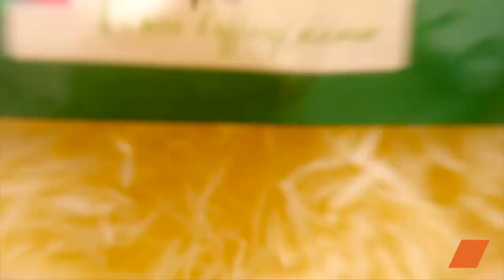Le Poulet à la Gaston Gérard : une recette bourguignonne savoureuse 🍗🍷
Découvrez une spécialité de la region Bourgogne : Le poulet à la Gaston Gérard. Ce plat savoureux et riche en saveurs est la combinaison parfaite de poulet juteux, de fromage fondant et d'une sauce crémeuse.

Plongez au cœur de la Bourgogne avec notre délicieuse recette du Poulet Gaston Gérard. Inspirée de la gastronomie régionale, cette préparation savoureuse associe le poulet tendre à une sauce crémeuse et relevée à base de moutarde, d'aromates et de vin blanc, pour un mariage de saveurs irrésistible. Les arômes se mêlent harmonieusement pour offrir une expérience gustative authentique.

Notre vidéo vous guidera étape par étape pour préparer ce plat emblématique de la cuisine bourguignonne. Laissez mijoter les ingrédients, imprégnez votre cuisine de ces parfums envoûtants et laissez-vous transporter par les saveurs riches et profondes de cette spécialité.

Le Poulet Gaston Gérard est idéal pour les repas en famille ou entre amis, lorsque vous souhaitez offrir à vos convives un véritable festin. Servez-le accompagné de pommes de terre fondantes ou de riz pour compléter ce délicieux plat principal. Cette recette célèbre les ingrédients et le savoir-faire de la Bourgogne, et fera sans aucun doute sensation à votre table.

Préparez-vous à savourer chaque bouchée de ce Poulet Gaston Gérard, et laissez-vous transporter par l'atmosphère conviviale et chaleureuse de la cuisine bourguignonne. Vous succomberez à cette explosion de saveurs qui réveillera vos papilles et fera de ce repas un moment mémorable.